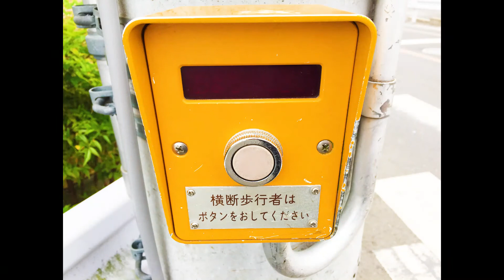こどものためのふみきりしゃだんきでんしゃかんかんかん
こどものためのふみきりしゃだんきでんしゃかんかんかん　こどものため